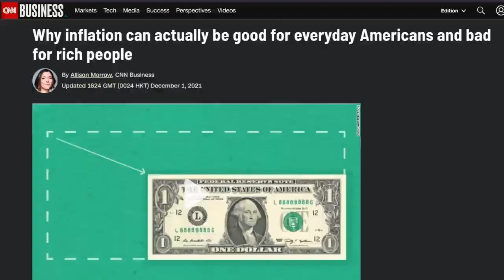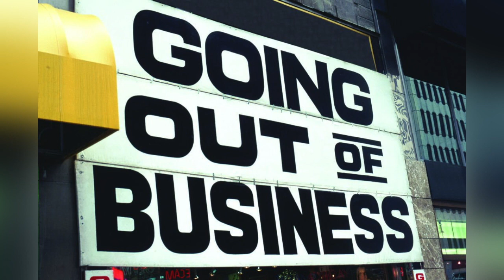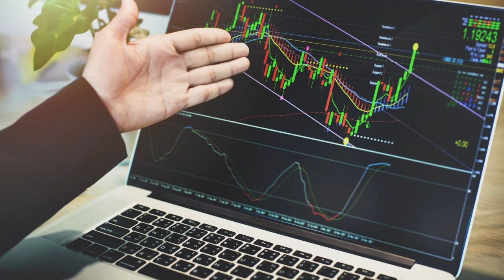TVP #134: The Toxic Servile Society (& A Primer on Liberation)(Toxic Airwaves Guest Appearance)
On this episode of The Vonu Podcast, you'll catch my recent guest appearance on the Toxic Airwaves podcast, a bitcoin call-in livestream show.

I talked about my history/path here, the Second Realm Network we're building at The Free Republic of P.A.Z.NIA, and throughout the discussion, provided a broad overview on the topic of liberation...as  well as how self-liberators view and operate around the coercion of the First Realm.

If there's one important takeaway, it would be that liberation is earned through hard work and commitment, one step at a time, one day at a time.